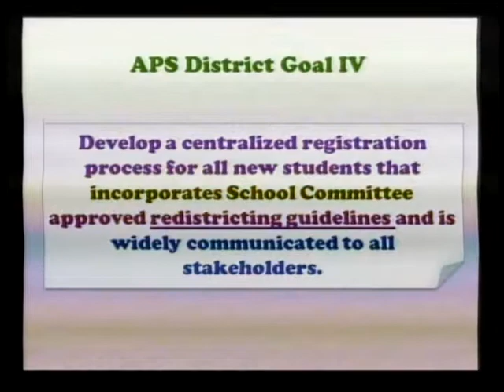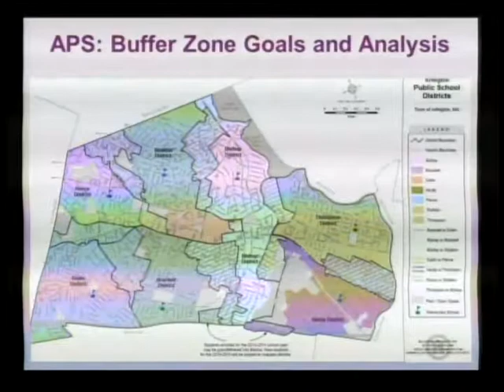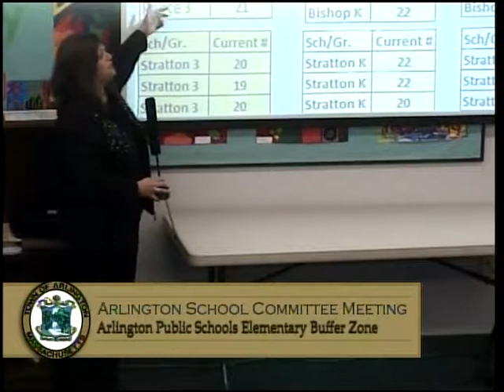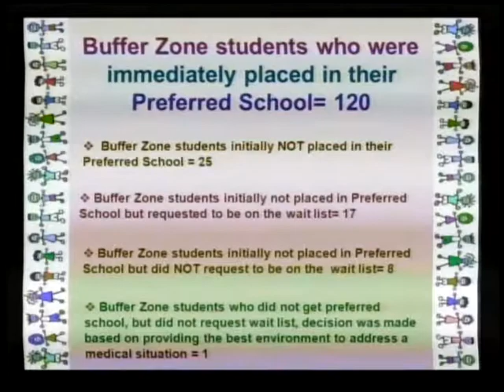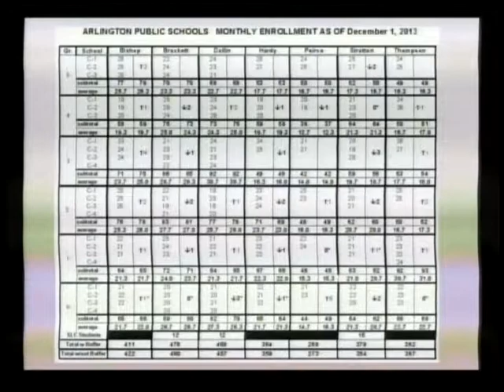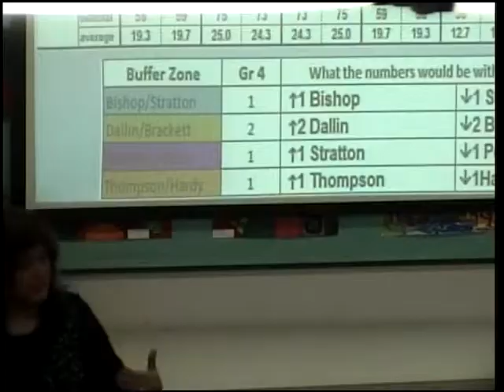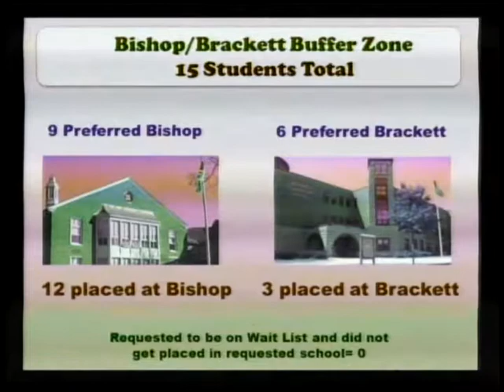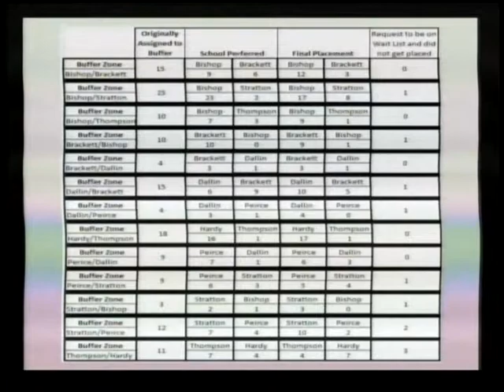School Committee Meeting - January 9, 2014